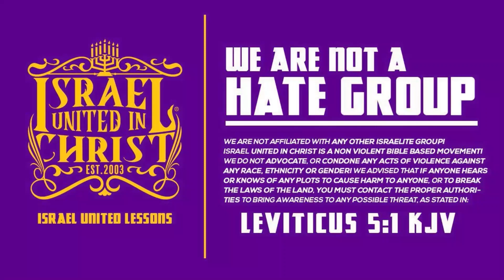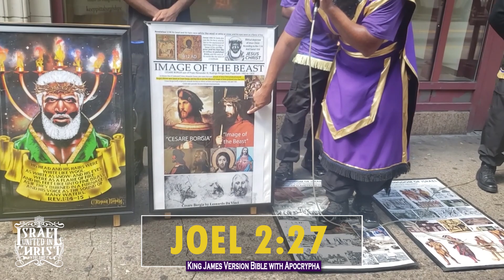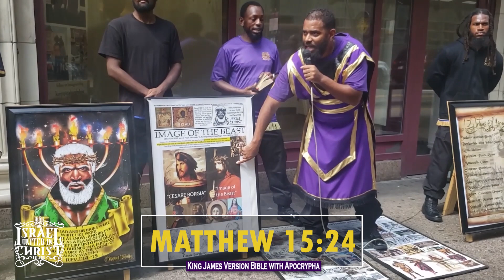The Israelites: Esau the Devil